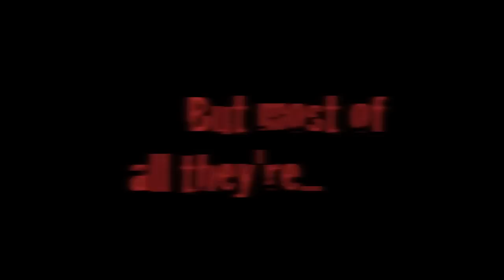THIS IS CHERRYBEATS! (HD)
Official Promo Clip of the Swiss Dirtrock-Band CHERRYBEATS

 Song: "Dirty Dirty" by Cherrybeats